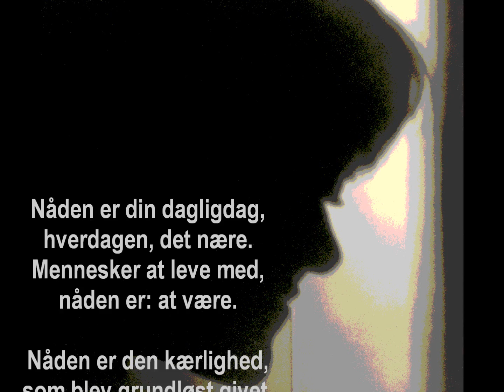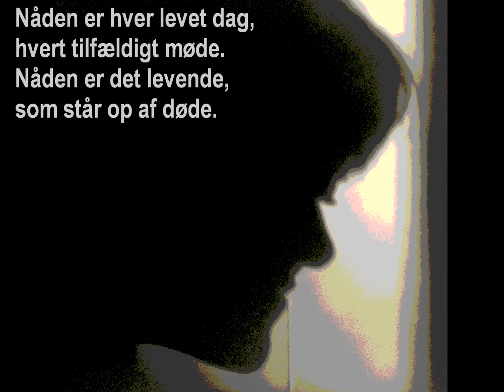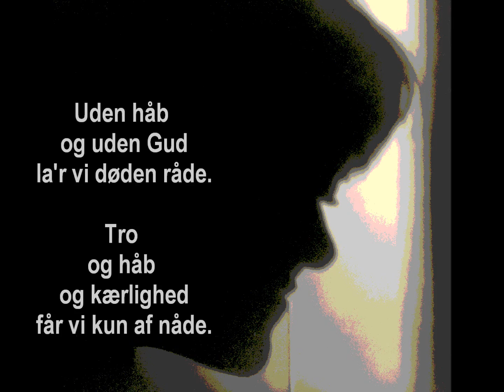Signe Walsøe - Nåden er din dagligdag